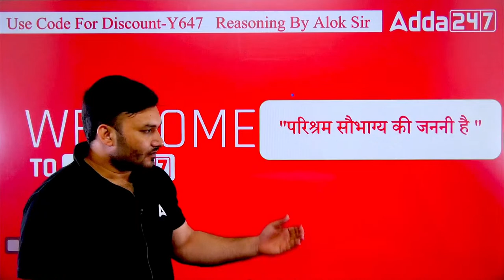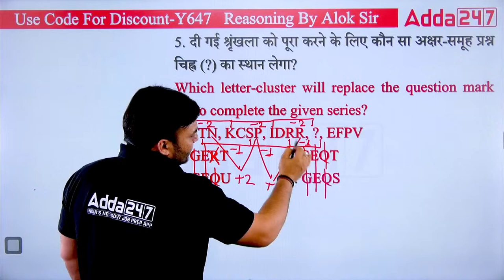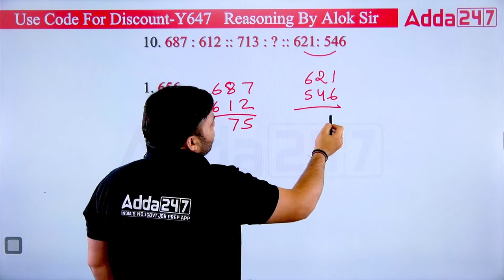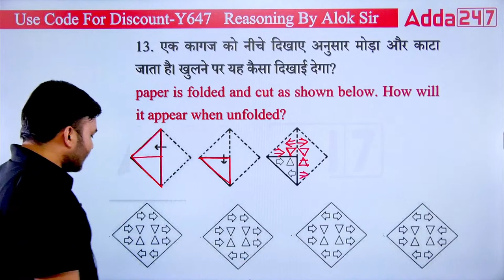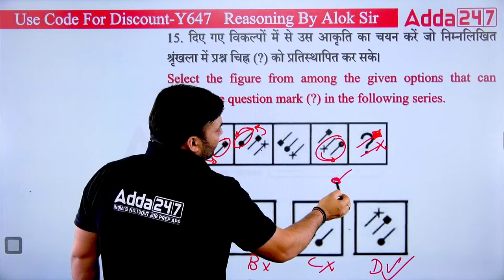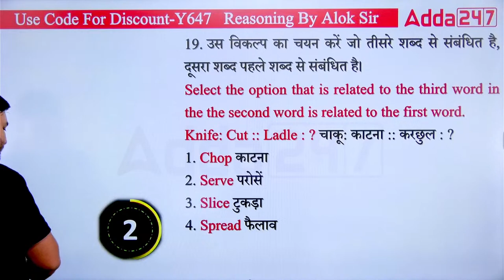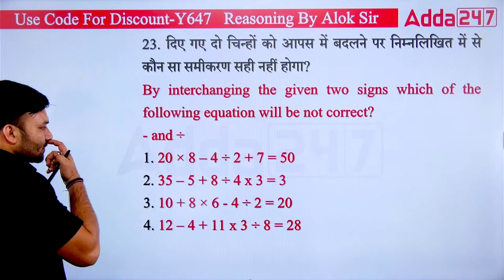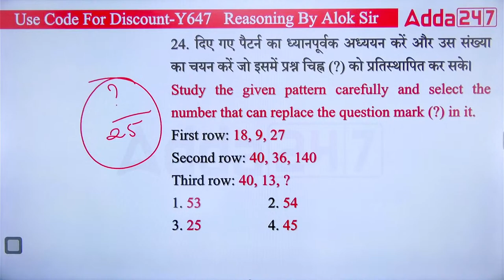JSSC CGL Reasoning Classes | Jharkhand CGl Reasoning Previous Year Questions | by Alok Sir #10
JSSC CGL Reasoning Classes | Jharkhand CGl Reasoning Previous Year Questions | by Alok Sir. Welcome to our JSSC CGL Reasoning Classes, where we dive into the world of reasoning and solve Jharkhand CGL reasoning previous year questions and practice set. Our expert faculty has carefully curated this series of reasoning classes, covering a wide range of topics and question types that frequently appear in the JSSC CGL Exam.

1️⃣ अच्छे शिक्षकों से सीखें
2️⃣ गहन विश्लेषण
3️⃣ परीक्षा योजना रणनीति
4️⃣सर्वश्रेष्ठ प्रश्न समाधान
5️⃣समय प्रबंधन

 ❖Daily Online Live Classes For All Exams Preparation
❖ Latest Jharkhand State Exams Notification With Detailed Full Information.
❖ Best Test Series and Online Courses for All Jharkhand Exams